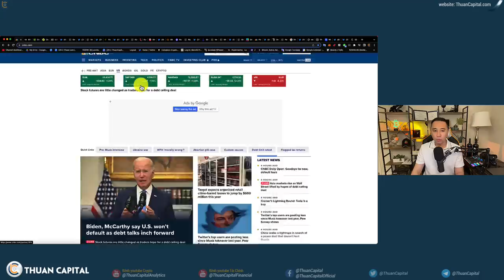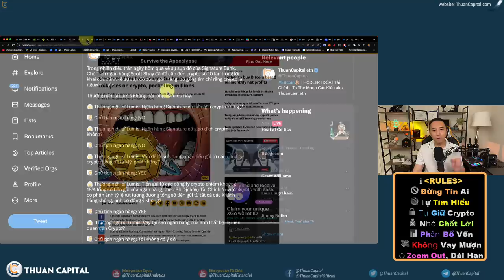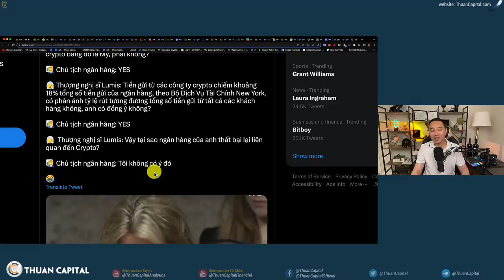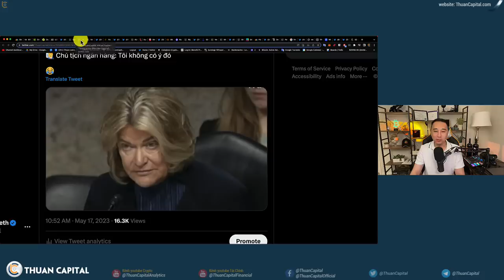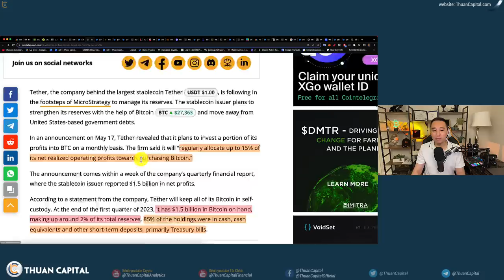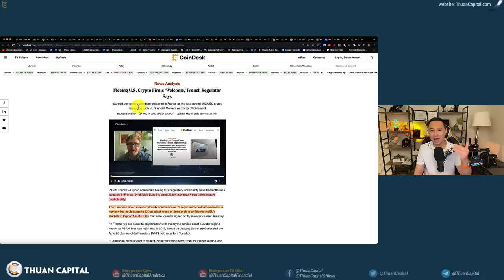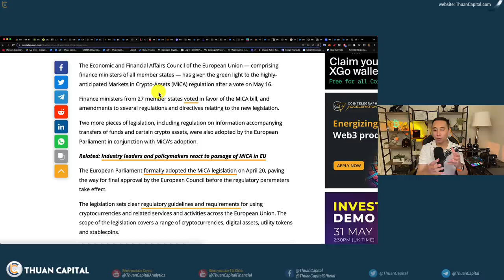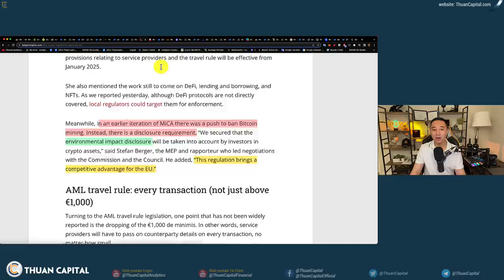1604 (Part 1) Điều Trần Về Sự Sụp Đổ Signature Bank | Terther Mua Bitcoin Từ Lợi Nhuận | Luật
⏱️ TIMESTAMPS
00:00 - 2 Đảng có lòng tin sẽ có thoả thuận giúp Hoa Kỳ thoát vỡ nợ. Thị trường xanh trở lại. BTC vẫn xoay quanh $27K
02:34 - Điều Trần Về Sự Sụp Đổ Signature Bank có liên quan đến
07:43 - Tether dùng 1.5 tỷ đô thu nhập để mua Bitcoin
11:04 - Luật MICA được thông qua tại Châu Âu